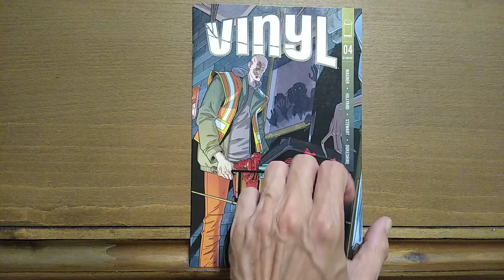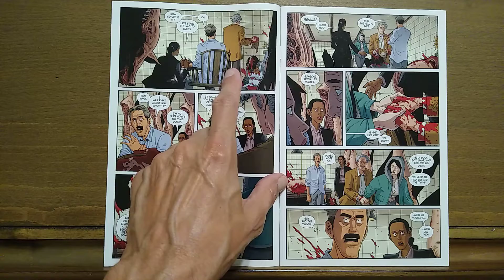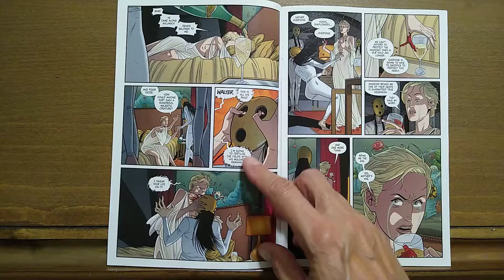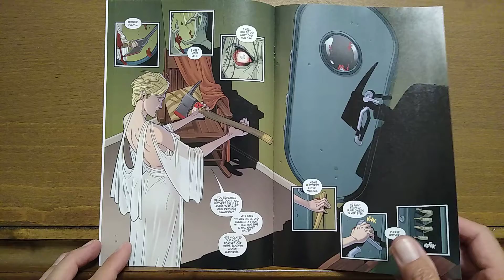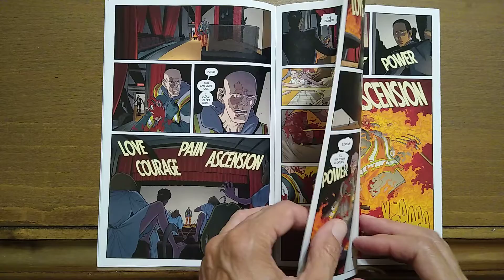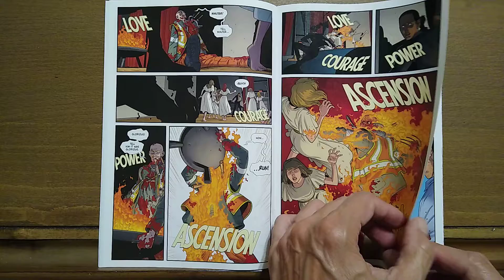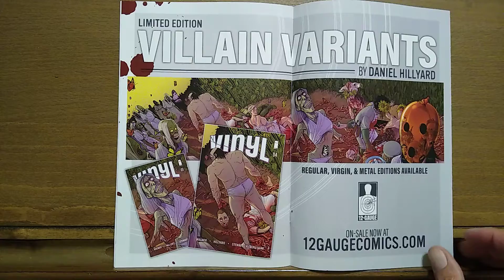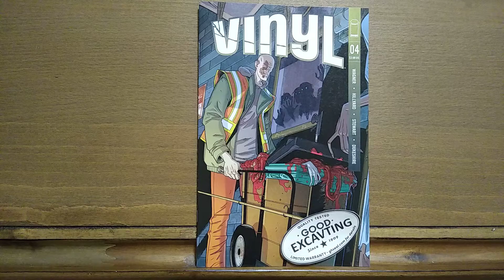Vinyl 4 review – RECOMMENDED - This Dream Team is a Killer Nightmare – Temple of Tomes: #416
This crazy cultists vs. serial killers story has a lot going for it, especially when the prize is a FBI agent just trying to make sense of it all.  The body counts grows.